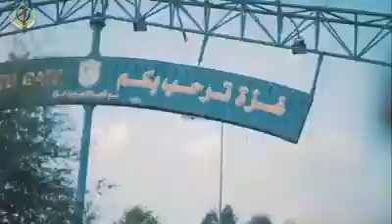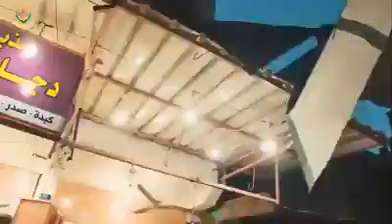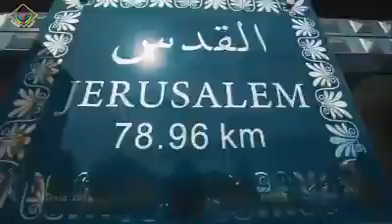وجعني جرح الغربة جديد الفنان محمد ابو الكايد 2020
وجعني جرح الغربة
الفنان الفلسطيني  محمد ابو الكايد 🇵🇸
جديد 2020
العوده والسلامة لكل المغتربين في كافه أرجاء المعمورة